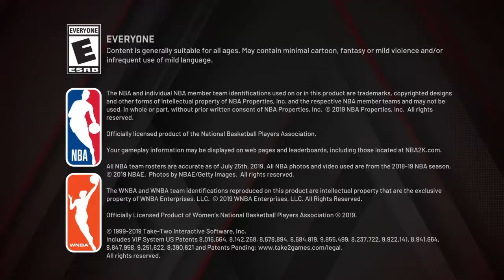We got cooked